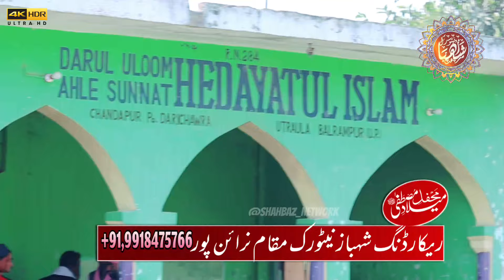मदरसा के तलबा किसी से कम नहीं Mahfil e Khatam E Quran Madarsa Hidayatul Islam Chandapur Pipri